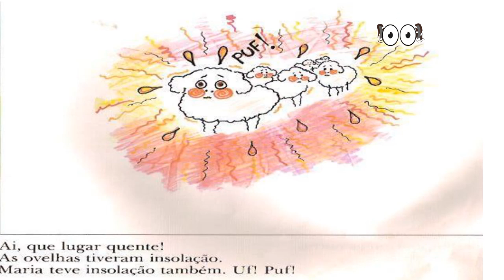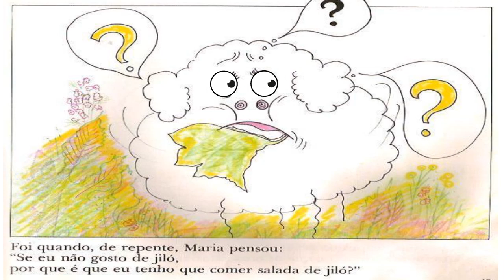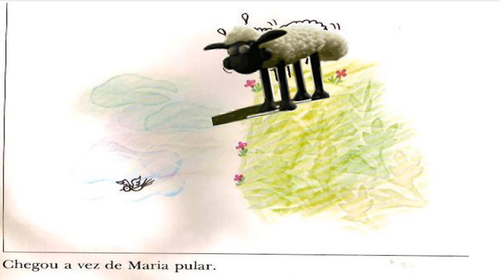MARIA VAI COM AS OUTRAS